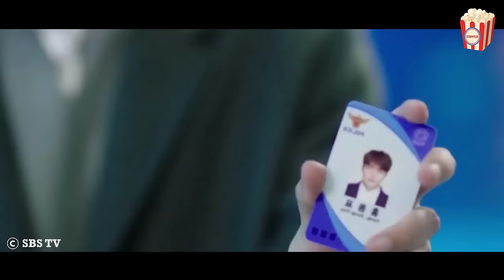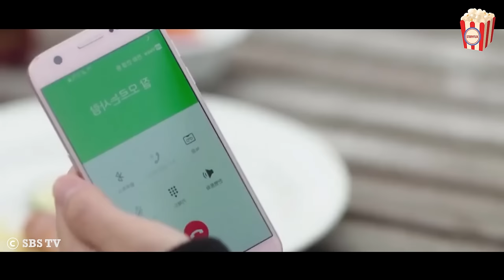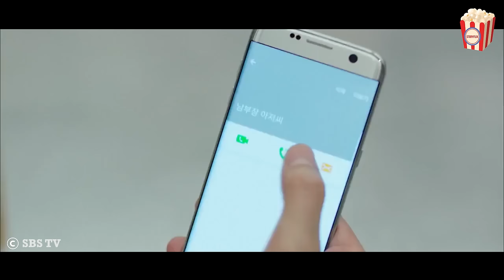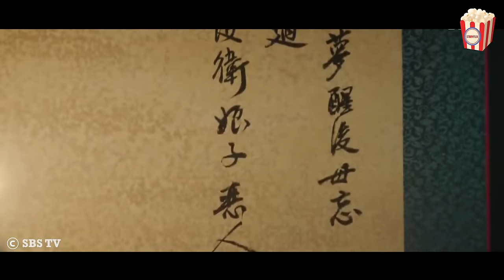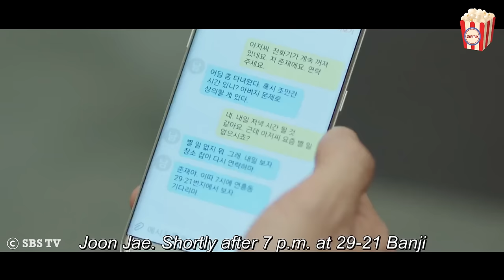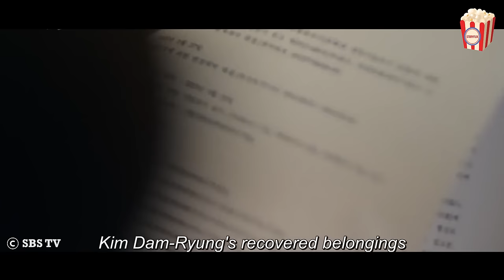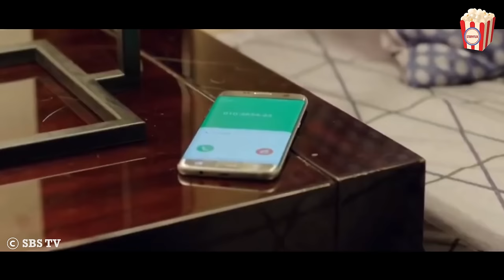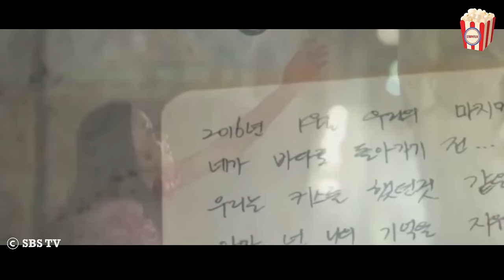An innocent girl unaware that the guy she's living with is a fraud